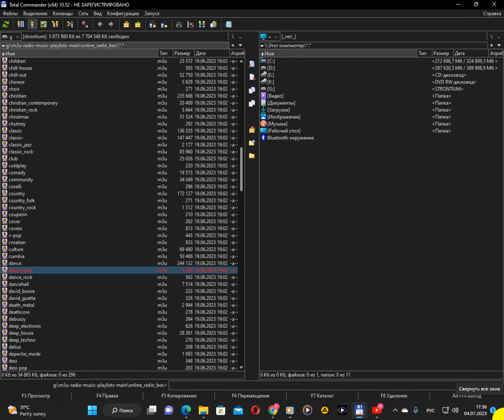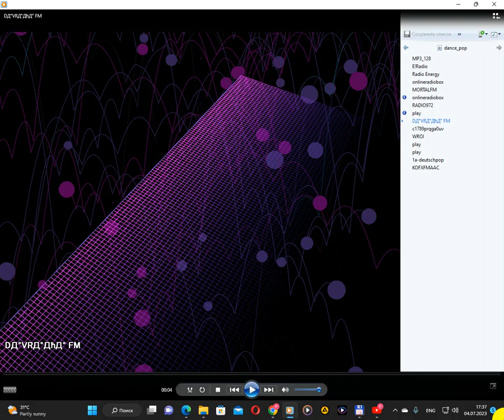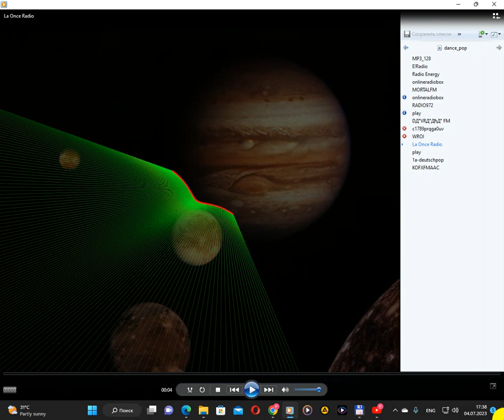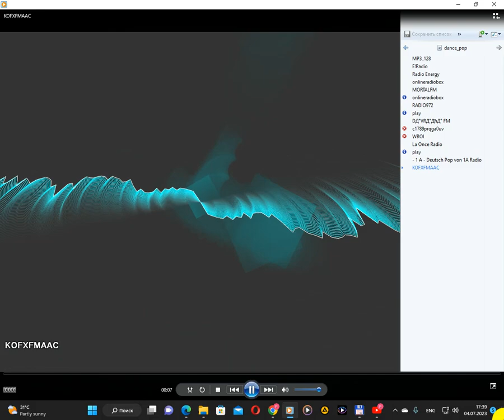online_radio_box - dance_pop (Проигрыватель Windows Media) (04.07.2023)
Проигрыватель Windows Media: WhiteCap - WhiteCap